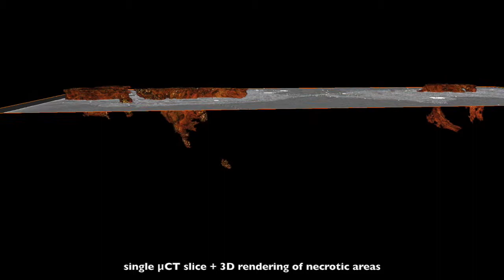CUR + DOX solution hydrogel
Article: Synergistic anti-tumour potency of a self-assembling peptide hydrogel for the local co-delivery of doxorubicin and curcumin in the treatment of head and neck cancer

Mol. Pharmaceutics, Just Accepted Manuscript
Publication Date (Web): April 26, 2019
Supplementary Video 2

Supplementary Videos – General Information

All videos present 2D and 3D renderings of the μCT volume data of the respective excised tumour described in the manuscript. Videos start showing representative single μCT slice, and moves on to an overview of the whole tumour by means of a slice-by-slice clip-through. This is the μCT equivalent of histological sectioning as all virtual-slices are parallel to the surface of the wax-block. They follow grey-scale and pseudo-coloured volume renderings of the tumour and they end showing a 3D rendering of the segmented necrotic areas with respect to one or two μCT slices.